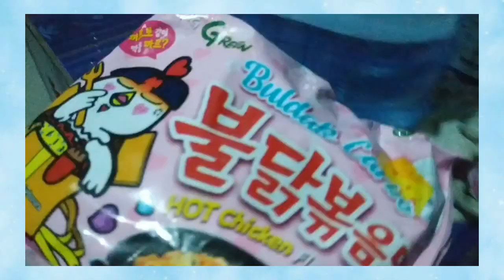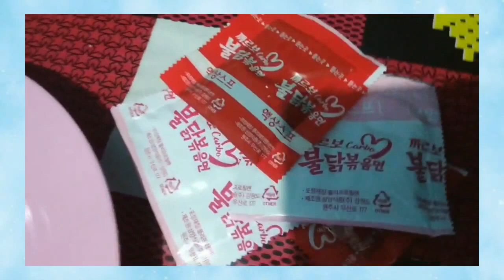SAMYANG HOT CHICKEN FLAVOR RAMEN!! *MASAK+MAKAN. GAKUAT?!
Hai gays, di vidio kali ini aku masak SAMYANG HOT CHICKEN FLAVOR RAMEN + MAKAN BARENG ADE AKU!
Nonton sampai habis ya gays😋

Maaf ya gays kalo kualitas video nya kurang bagus karna aku tag nya malam..